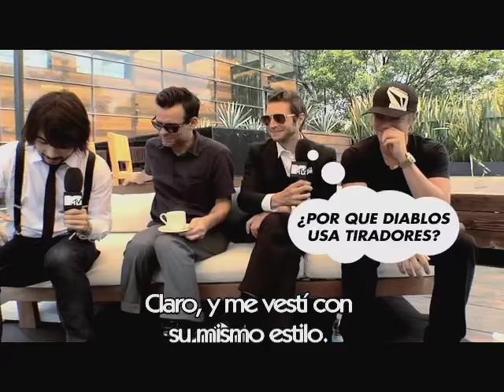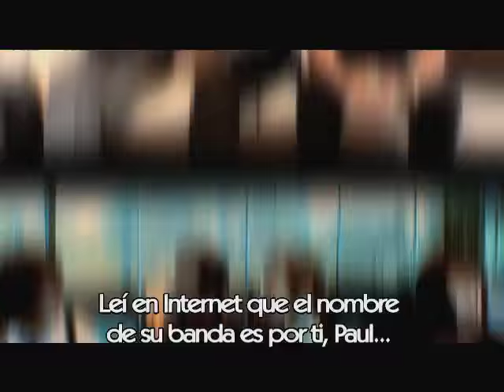Interpol en MTV Güik 2011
Pequeña entrevista en la que se habla sobre el origen del nombre de la banda, Interpol.